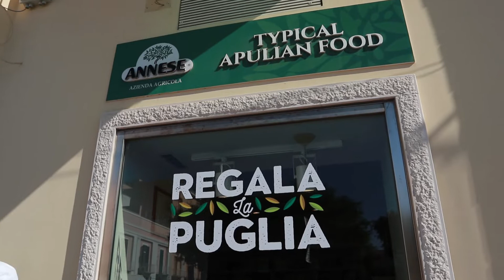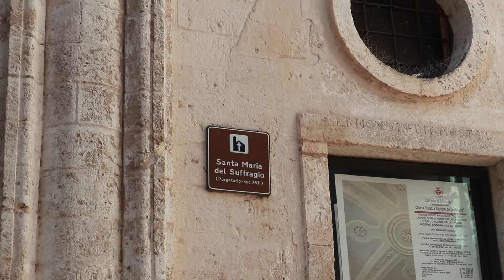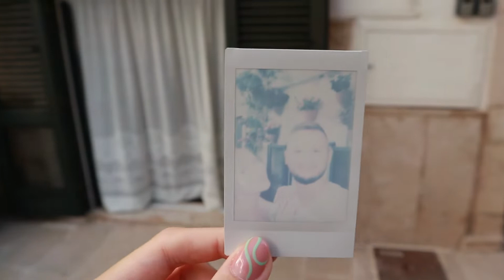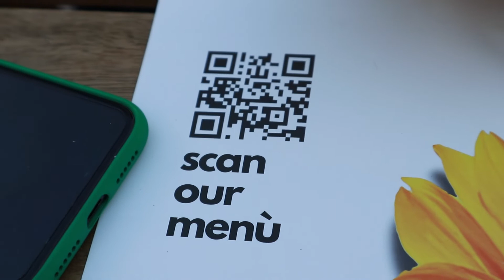NAJLEPSZA PINSA Z MORTADELĄ I PISTACJAMI W MONOPOLI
Zostaw komentarz i subskrypcję ❤️